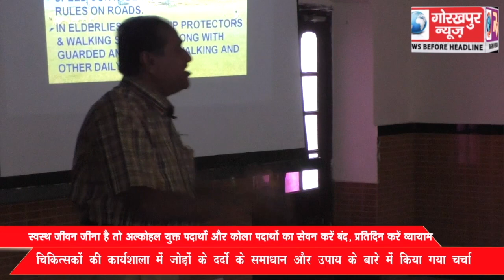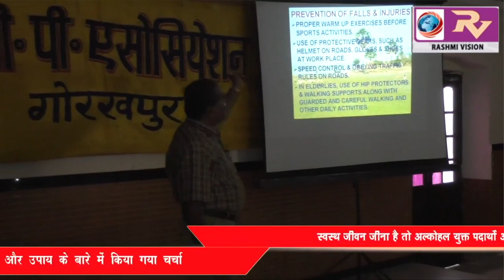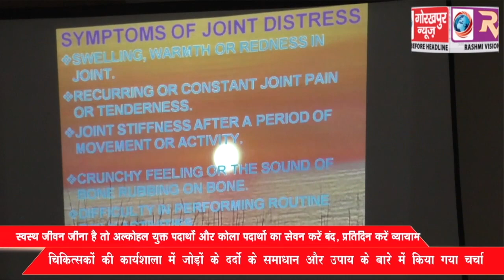स्वस्थ जीवन जीना है तो अल्कोहल युक्त पदार्थों और कोला पदार्थो का सेवन करें बंद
स्वस्थ जीवन जीना है तो अल्कोहल युक्त पदार्थों और कोला पदार्थो का सेवन करें बंद, प्रतिदिन करें व्यायाम, चिकित्सकों की कार्यशाला में जोड़ों के दर्दों के समाधान और उपाय के बारे में किया गया चर्चा